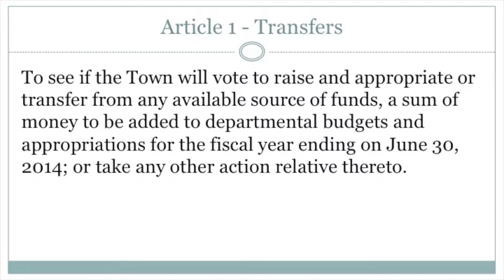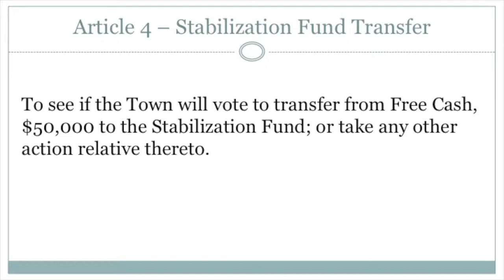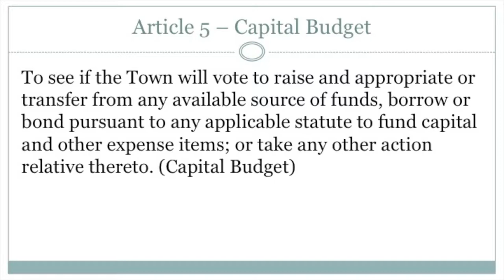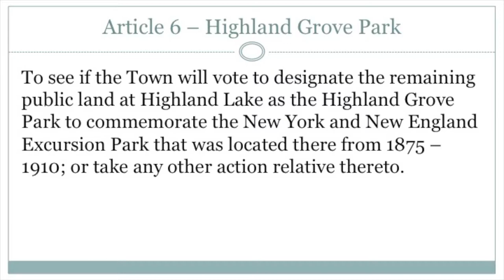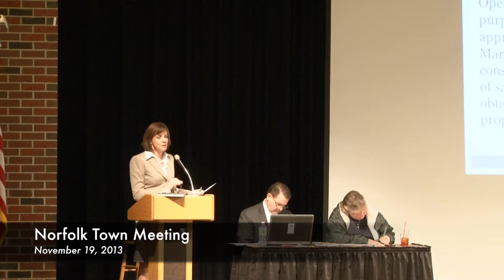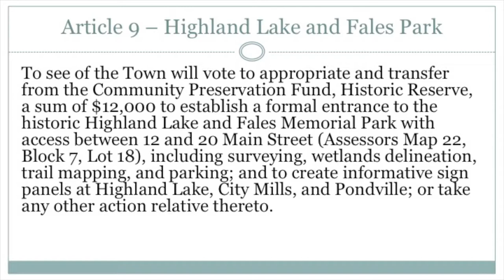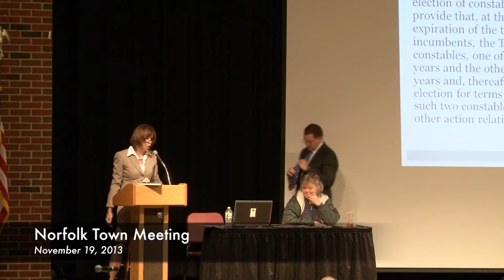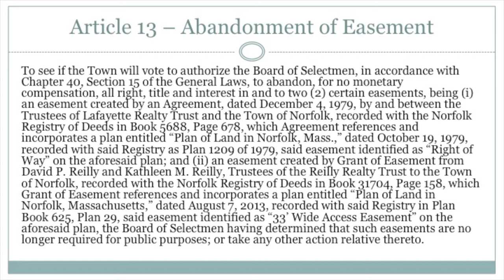Norfolk Town Meeting 11/19/13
Norfolk, MA